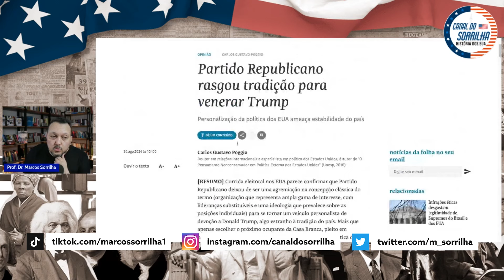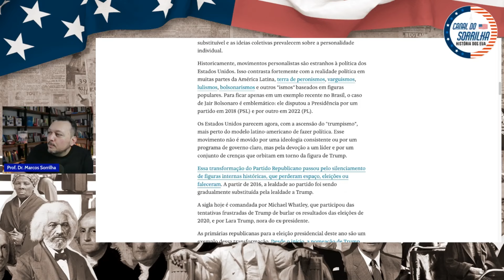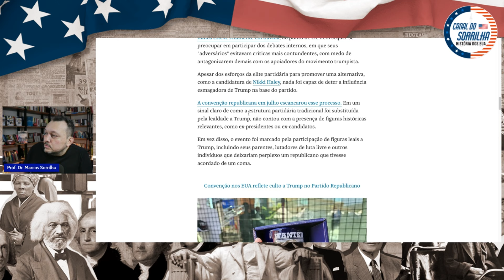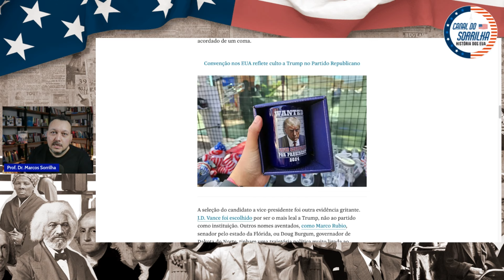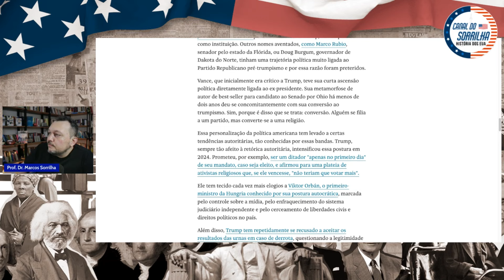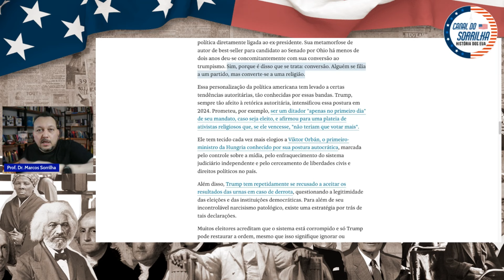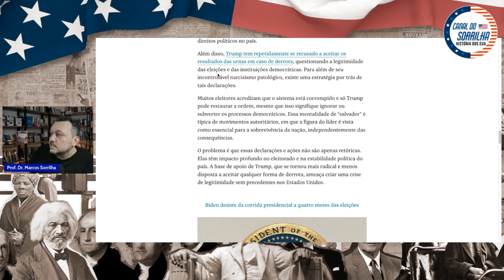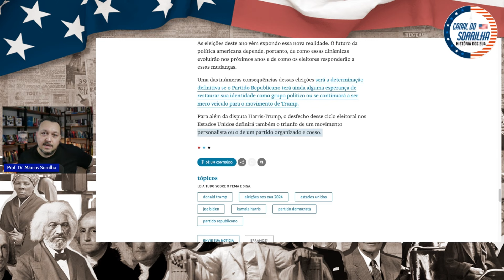O PARTIDO REPUBLICANO VIROU UMA SEITA? [CORTE]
Será que o partido republicano não pode mais ser considerado um partido moderno? O Trump transformou o partido em um seita? Fiz a leitura comentada do artigo "O Partido Republicano rasgou tradição para venerar Trump" escrito por @CarlosGustavoPoggio . Confira o link para ao texto na íntegra:

Esse vídeo é um corte da Live do Canal que vai ao ar toda segunda feira às 20:00 h. Para ver o vídeo completo, clique aqui:

Agradecimento aos membros:
Claudia Bovo, Eduardo Missio, João Serra, Luíz Rodrigues, Pedro Nunes, William Spengler, Fabio Cruppi, Rodrigo Sorrilha, Gustavo Henrique, Antonio Durval, Thiago Scalone, Matheus Ramos, Sonia Pinheiro, Marcelo Silva, Saulo Sorrilha, Eduardo Matheus, Gabriel, Guilherme Berdu e Bruno Leal.